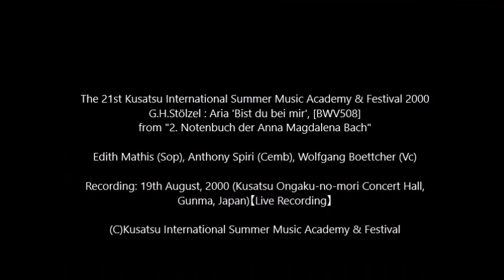[Eine Pause 2020]From "2. Notenbuch der Anna Magdalena Bach"/ The 21st Kusatsu Festival(2000)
【くさつ音楽アーカイヴ】
第21回 草津夏期国際音楽アカデミー&フェスティヴァル（2000年）より
G.H.シュテルツェル：アリア「御身が共にあるならば」[BWV508] ～『アンナ・マクダレーナ・バッハのための音楽帳 第2巻』 より
E.マティス（Sop）、A.シピリ（Cemb）、W.ベッチャー（Vc）
曲に関する説明は、 をご覧ください。

録音：2000年8月19日（草津音楽の森国際コンサートホール）【音楽祭ライヴ録音】

【Kusatsu Music Archive】
The 21st Kusatsu International Summer Music Academy & Festival 2000
G.H.Stölzel : Aria 'Bist du bei mir', [BWV508] from "2. Notenbuch der Anna Magdalena Bach"
Edith Mathis (Sop), Anthony Spiri (Cemb), Wolfgang Boettcher (Vc)

Recording: 19th August, 2000 (Kusatsu Ongaku-no-mori Concert Hall, Gunma, Japan)【Live Recording】

2020年の草津夏期国際音楽アカデミー&フェスティヴァルは、新型コロナウイルス感染症拡大防止のため、中止となってしまいましたが、特設サイト「Eine Pause 2020」を開設しました。お家にいながらにして、草津の40年分の音楽と空気をお楽しみください！

Kusatsu International Summer Music Academy & Festival 2020 has been cancelled, so we have named 2020 "Eine Pause 2020" to make it a special year. In this special website, we will bring you the music we have accumulated over the past 40 years in a variety of forms. Please enjoy our music and atmosphere at home!